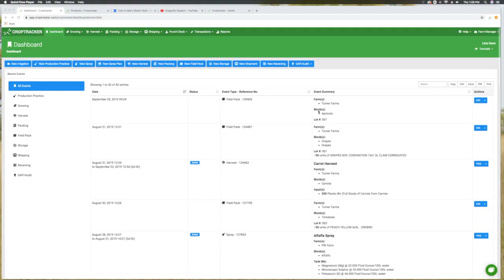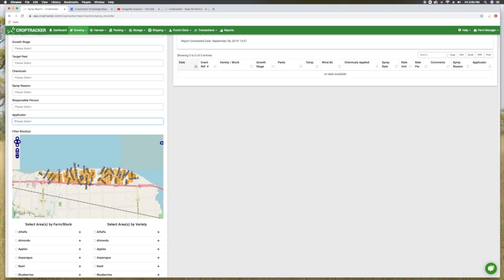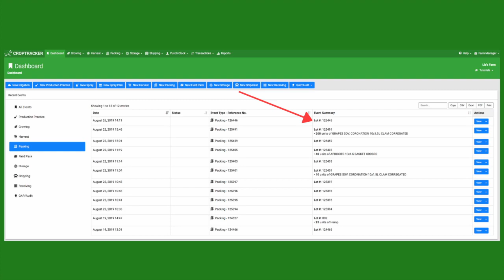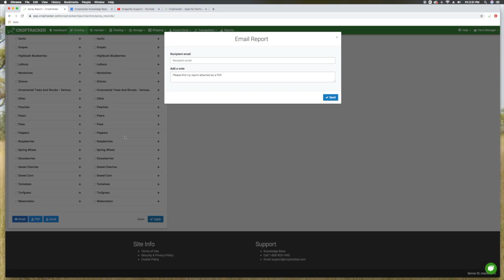Generating Traceability Reports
This video is a demonstration of the Reports function on Croptracker's Farm Management Software.